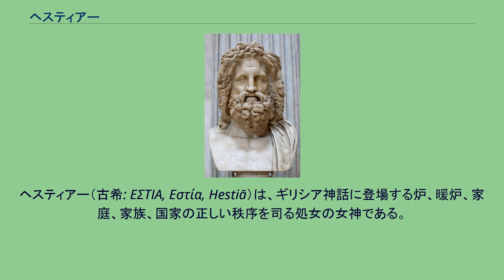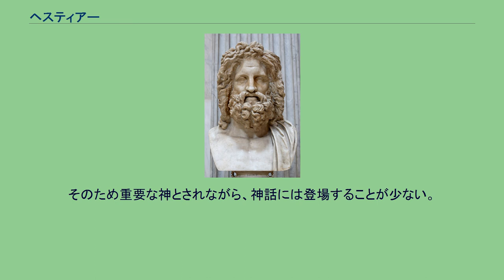ヘスティアー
ヘスティアー（古希: ΕΣΤΙΑ, Εστία, Hestiā）は、ギリシア神話に登場する炉、暖炉、家庭、家族、国家の正しい秩序を司る処女の女神である。
クロノスとレアーの娘で、ゼウス、ポセイドーン、ハーデース、ヘーラー、デーメーテールと姉弟。
アテーナー、アルテミスと同じく処女神である。
ヘスティアーの名前は「炉、暖炉、祭壇」を意味し、これはインド・ヨーロッパ語源の*wes「燃やす」（究極的には*h₂wes-「住む、夜を過ごす、滞在する」）に由来することから、オイコス（家庭、世帯、家、家族）を意味する。
クレータ島のドレロスとプリニアスの初期の神殿は暖炉を持つ建造物であり、デルポイのアポローン神殿は常に内部にヘスティアーを持っていたという。
ミュケーナイの大広間（メガロン）は、ホメーロスのイタカのオデュッセウスの広間のように、中央に暖炉があったとされている。
ローマ神話のウェスタと同一視される。
ヘスティアーおよびウェスタの象徴となる聖獣はロバである。
日本語では長母音を省略してヘスティアとも呼ばれる。
古代ギリシアにおいて炉は、家の中心であり、従ってヘスティアーは、家庭生活の守護神として崇められた。
スキタイで信仰される主神である。
また炉は、犠牲を捧げる場所でもあり祭壇・祭祀の神でもある。
さらに国は、家庭の延長上にあるとされていたため国家統合の守護神とされ、各ポリスのヘスティアーの神殿の炉は、国家の重要な会議の場であった。
加えて全ての孤児達の保護者であるとされる。
新植民地建設の際には、この神殿からヘスティアーの聖火をもたらすのが習わしだった。
プラトーンによれば「彼女1人だけがのんびりしていた」といわれ、呑気な印象の女神である。
さて、天界においては、まずここに、偉大なる指揮者ゼウス、翼ある馬車を駆り、万物を秩序づけ、万物を配慮しながら、さきがけて進み行く。
これにしたがうのは、十一の部隊に整列された神々とダイモーンの軍勢。
これはつまり、炉をまもる女神ヘスティアのみはひとり、神々のすみかにとどまるからである。
— 『パイドロス』247A（藤沢令夫訳） オリュンポス十二神の一柱に数えられるが別伝では、ヘスティアーの代わりにディオニューソスを数えることもある。
これは、オリュンポス十二神に入れないことを嘆く甥ディオニューソスを哀れんで、ヘスティアーが、その座を譲ったためとされる。
主な神話によればクロノスとレアーの長女であり、ゼウスらの姉である。
ヘーシオドスの『神統記』ではヘスティアーの名前は姉弟の中で最初に挙げられており、『ホメーロス風讃歌』の「アプロディーテー讃歌」ではクロノスの長女であると述べられている。
したがってクロノスに最初に呑み込まれたのはヘスティアーだが、クロノスがゼウスによって打倒された際に最後に吐き出されたため最も年少と言われることもあった。
夫や子はなく処女神とされる。
ポセイドーンとアポローンに求婚されたこともあるが、その申し出を断り、ゼウスの頭に手を置いて永遠の処女を守ることを誓った。
これに対してゼウスはヘスティアーに結婚の喜びと引き換えに全ての人間の家で、その中央に座すこと、犠牲の最良の部分を得ること、そして全ての神殿で他の神々と栄誉をわかつこと等の特権を与えたという。
ピロメーラーの神話に登場し、ピロメーラー、プロクネー、テーレウスの三人（またはイテュスを含めた四人）を鳥に変身させている。
ヘスティアーは、炉の神として常に家の中心に坐すため、そこから動くことが出来ないと信じられた。
主な神話において他の神々が戦ったり窮地に陥ったりしていても彼女は、炉から離れることが出来ないという理由から介入することはなかった。
そのため重要な神とされながら、神話には登場することが少ない。
ゼウスはヘスティアーに、オリンポスの炉の火を、神々への動物の生け贄の脂肪分や燃えやすい部分で維持する義務を課した。